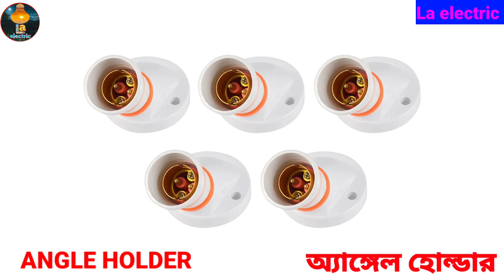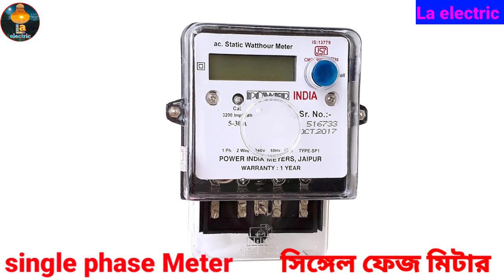electric material//house wiring materials name//electrical all material name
electric material//house wiring materials name

In this video, the names of the electrical materials used in electrical wiring and the goods and materials required for house wiring and their pictures are shown.

Remote controlled fan
Motion Sensor Light
American Tourister Ivy 78 cms

My channel is LA Electric. My channel will show Ceiling Fan Repairing Table Fan Repairing and Electric Wiring LED LAM Repairing video and All Electric Equipment Casing wiring. conceale wiring. house wiring and fitting.

My tripod
My mic
Mobile Holder